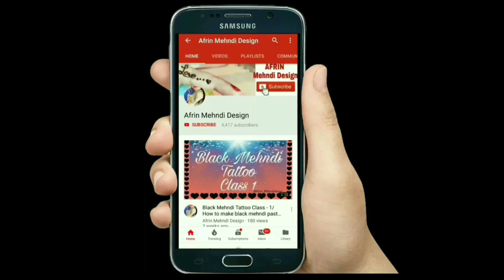Easy Trick Foot mehndi with the help of cello tape | Mehndi for Beginners | mehndi designs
Title: Living by PIKASONIC Genre and Mood: Dance & Electronic · Bright –––